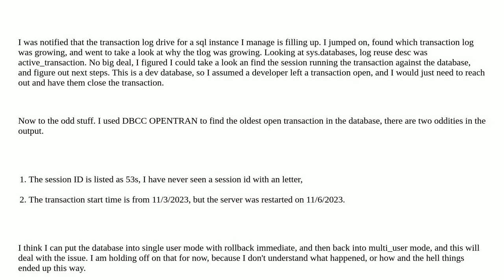Dba: Sql Server Open Transactions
Sql Server Open Transactions

A special thanks goes out to the community

  transaction sql-server transaction-log